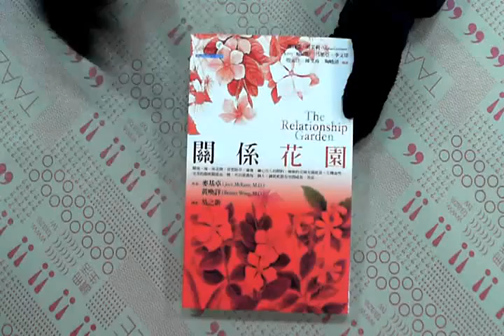TAAZE｜關係花園 二手書書況 9867574370